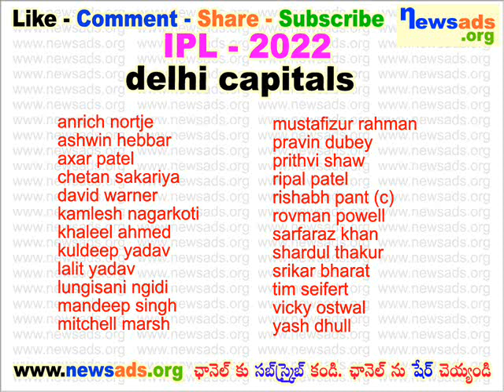delhi capitals team players l ipl 2022